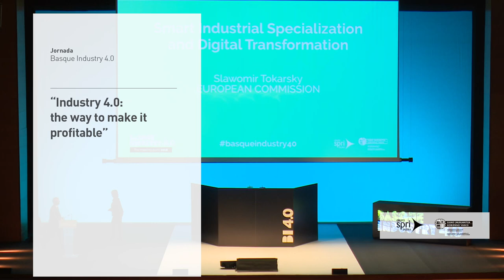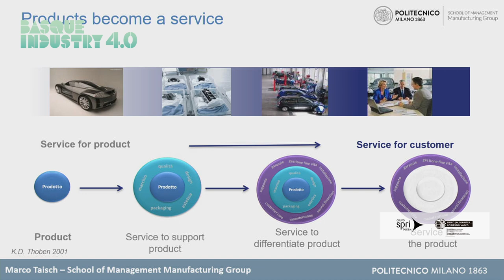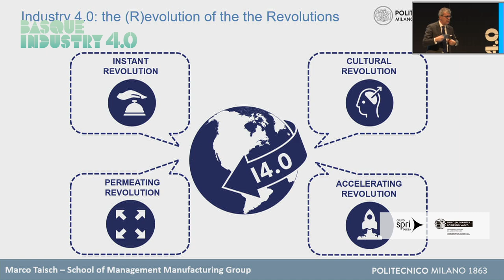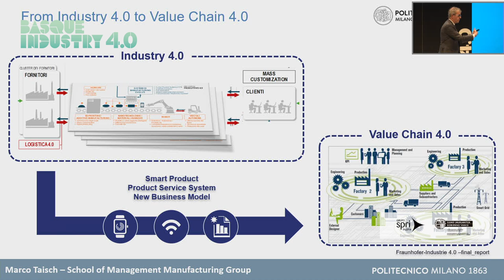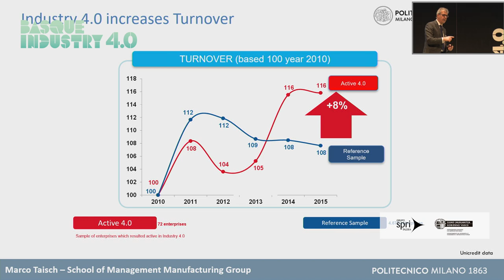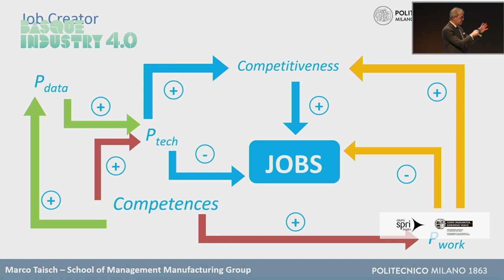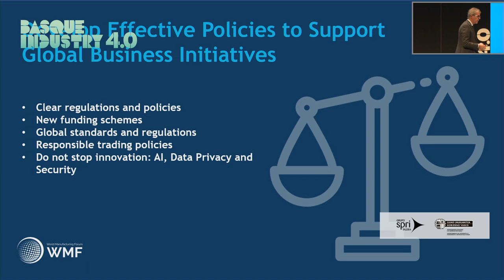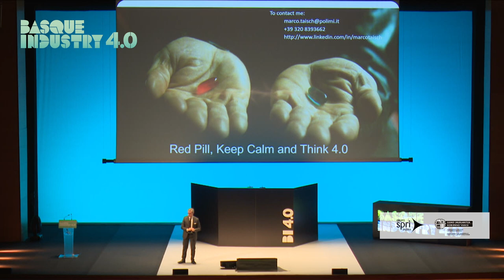Basque Industry 4.0 - Ponencia Marco Taisch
Marco Taisch, profesor de la Politécnico de Milán, impartió una ponencia titulada Industry 4.0: The way to make it profitable. En la misma habló sobre los retos de las empresas, pero también habló sobre cómo afecta la Insdustria 4.0 a otros factores como el producto, el tiempo la manufacturación, los servicios, y sobre cómo afrontar el futuro.